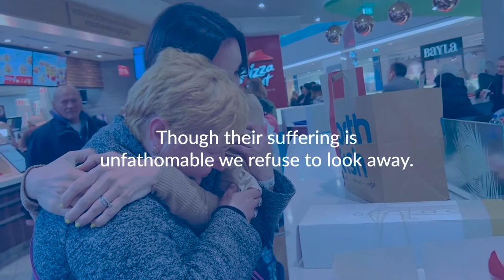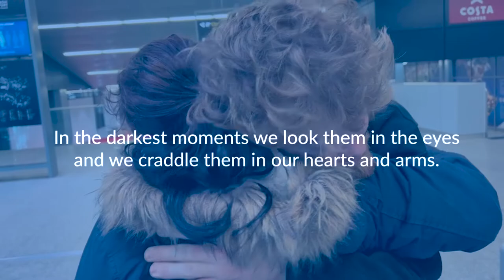Mat and Savanna The Prayer for Reach Humanity Helping Ukraine Refugees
Mat and Savanna perform moving rendition of The Prayer to support Reach Humanity—a non-profit supporting Ukrainian refugees. Portrait photographer Nicole Carson Bonilla shows behind the scenes footage of fine art photoshoot with Ukrainian National Campion ballroom dancers Inna Berlizyeva and Artem Plakhotnyi of Imperial Ballroom Dance Company.

★ You can help support refugees by donating to and sharing posts by Reach Humanity!

Musical Arrangement by Stephen Nelson
Performed Live at the Eccles Theater in SLC, UT - Dec 2021
Concert Producer Douglas Olsen
Scenic Design Brad Shelton
Lighting Design William Peterson
Projection Design Jason Hardell
Video Capture by Clear Lamp